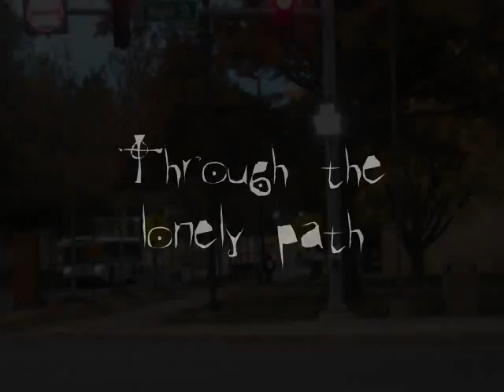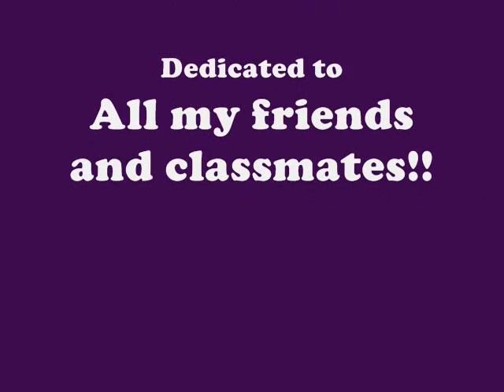Fayetteville High Freak Weee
This video is about my Schedule in Fayetteville High School. It's a Photo-Video and it's about my friends and teachers. Please, be polite if somebody looks weird in a photo, some are suprise pictures and need a fix. Thanks!! :)